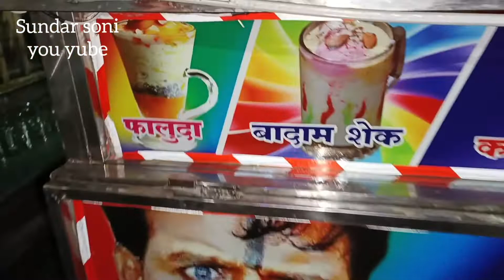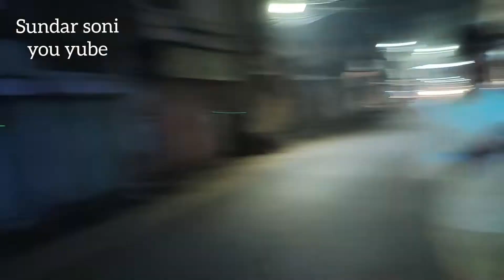No1🍦रबड़ी🍧बादाम🍨शेक फलूदा सरदारशहर में घंटाघर के पास मिलता ह..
हमारे सरदारशहर में बादाम शेक फलौदा घंटाघर के पास मिलता है नंबर वन